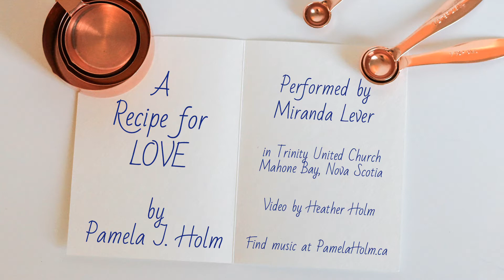A Recipe for Love, by Pamela J Holm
Lyrics:
A recipe for love, that’s what I’m looking for,
A recipe for love.
I want to find me a real yummy cookin’ one
So I’m writing me a recipe for love.

I want a man who knows how to flavor sweetness in my mouth
With depth and richness that can bring me to my knees.
I want a man who knows how to hold my soul within his hands,
And breathe on me life-giving breath please.

A man who knows hunger,
A man who knows satisfaction,
A man who knows how to join me in harmony,

I want a man who knows how to carry fire without getting burnt
Cause fire’s what you’ll be getting from me.

I know you’re out there
I feel your heart getting closer
I know you’re lookin’ for me.
So when your hunger is ready for satisfaction,
You’ve got my recipe.

Performed by Miranda Lever
in Trinity United Church, Mahone Bay, Nova Scotia, Canada

Photo credit for end titles: Kara Eads at Unsplash